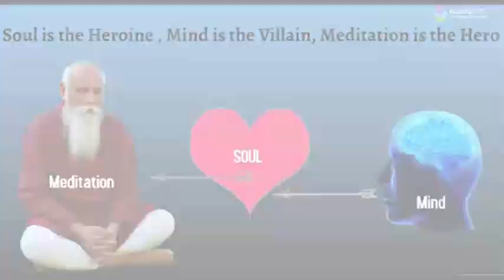Pyramid Bollywood Movie - Mind-the villain, Soul-the Heroine and Meditation- the Hero